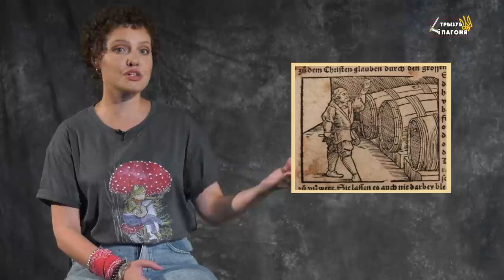Гарэлка, водка, гарэлае віно. Моцны АЛКАГОЛЬ у гісторыі Беларусі і Украіны (Eng sub) Трызуб і Пагоня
💌 Падтрымай наступныя выпускі

❓Адкуль гарэлка на нашых землях? Чаму пілі ў Рэчы Паспалітай і да чаго тут гандаль збожжам? Ці праўда, што нас спрадвеку спойвала Расія? Ці праўда, што сялян і шляхту спойвалі жыды ў корчмах? Гарэлка ў СССР: найбольш магутная зброя супраць свайго ж народу? Тлумачым добра вядомую, але складаную тэму.

00:03 пра што гаворка
00:35 адкуль назва гарэлка
01:11 што пілі ў ВКЛ і на Русі
02:29 як вынайшлі гарэлку і дзе
03:41 калі гарэлка прыйшла на нашы землі
04:40 гарэлка ў 16 ст. - чаму не масава
06:16 калі і чаму п'янства пачало набіраць абароты
08:19 культура піцця
10:33 "манаполька" або казённая гарэлка
12:05 чорны перыяд алкагалізацыі
14:53 падарунак д'ябла ці традыцыя?

Дызайн: Дар’я Палынская, Віктар Гурыновіч

трызубіпагоня – расповед пра 1000 год супольнай гісторыі беларусаў і ўкраінцаў. Войны, інтрыгі, барацьба за ўладу, грошы, каханне, смерць і нараджэнне дзяржаваў. Тое, што аб’ядноўвае. Тое, што нельга забыць.

Откуда водка в наших краях? Зачем пили в Речи Посполитой и причем здесь торговля зерном? Правда ли, что нас с незапамятных времен спаивала Россия? Правда ли, что крестьян и дворян спаивали евреи в корчмах? Водка в СССР: самое сильное оружие против собственного народа? Объясняем хорошо известную, но сложную тему.

Исторический сериал "Трызуб і Пагоня" — это история о 1000-летней общей истории беларусов и украинцев. Войны, интриги, борьба за власть, деньги, любовь, смерть и рождение держав. То, что объединяет. То, что нельзя забыть.